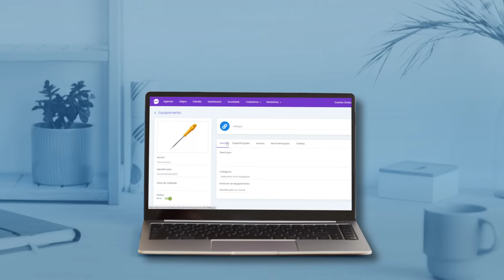Você ainda perde dinheiro na sua empresa? Conheça o Auvo.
O Auvo é a ferramenta certa para você gerenciar sua equipe técnica com muito mais qualidade. Com ele você pode:

- Acompanhar em tempo real seus técnicos
- Planejar e executar ordens de serviço
- Controle via check-in e check-out
- Relatórios da visita com fotos, assinatura digital, questionários e mais.

Conheça a melhor ferramenta de gestão de técnicos do Brasil, teste grátis!

📱 Quer conhecer mais o Auvo e saber como você pode aumentar o seu faturamento e ainda acompanhar todas as tarefas da sua equipe externa? Solicite uma apresentação.
Preencha o formulário e aguarde nosso contato para envio.

Para mais conteúdos:
Siga nosso Instagram:   / auvotecnologia

Quer melhorar sua operação, vender mais e conhecer novas tecnologias para gerir o desempenho da sua equipe externa?

Participe do Auvo Converge!
O encontro de prestadores de serviço para o desenvolvimento e crescimento de seus negócios.

💬 Faça parte da nossa comunidade no whatsapp e saiba de todas as novidades antes de todo mundo